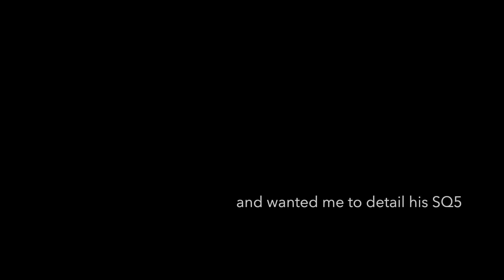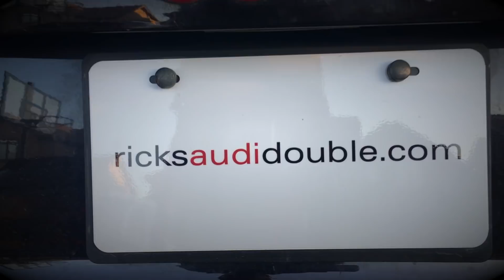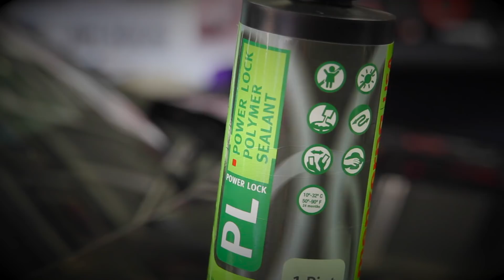AUDI SQ5 DETAIL | Complete Interior/Exterior Detail of Panther Black 2014 SQ5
A YouTube viewer contacted me many months ago asking if I was able to detail his SQ5 for him. Now that the weather is cooperating, I was able to complete a comprehensive 10+ hour detail on his exterior and interior. This video represents the various steps in the process that returned this Panther Black SQ5 to its natural, ferocious self.

If you would like to learn more about my garage and the things I do in it, be sure

Soundtrack:

Song: Realms
Artist: Shuhanandz & High Flown

Social Media Links:
• Shuhandz

Song: Lone Voices
Artist: RTIK

Song: Sound of Rain
Artist: Sappheiros

Chrono Trigger - Schala's Theme
Artist: Yasunori Mitsuda & Nobuo Uematsu
Remixed by: Silencyde